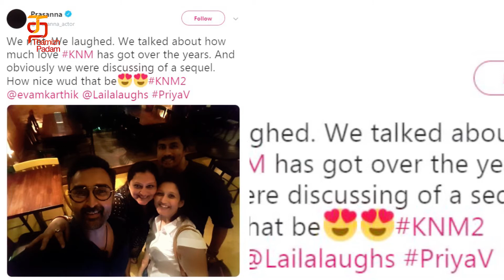Kanda Naal Mudhal 2 On Cards | Prasanna | Laila | Karthik Kumar | Tamil Cinema News |Thamizh Padam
Prasanna wants Kanda Naal Mudhal 2, which he stated this in his twitter account after meeting Laila, Karthik Kumar, Priya the team mates of Kanda Naal Mudhal movie.